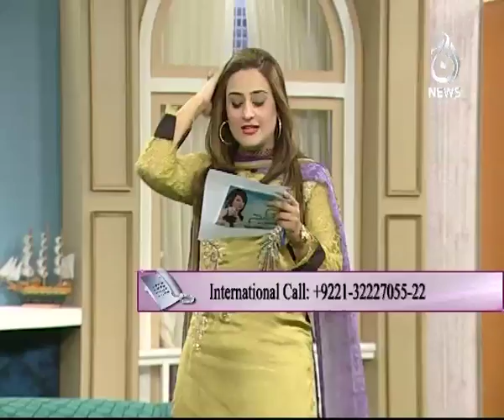AAJ SUBH WITH NUSRAT HARIS EP# 652- 7th March 2016